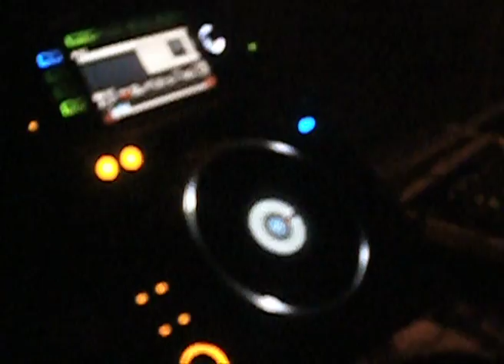Dimitri Kneppers at Cats N Dogs Tel Aviv 26 nov 2010